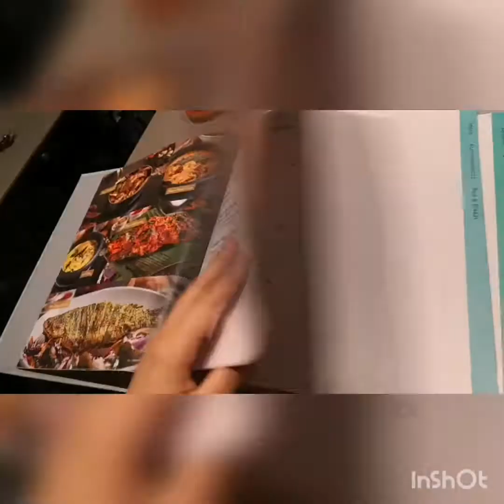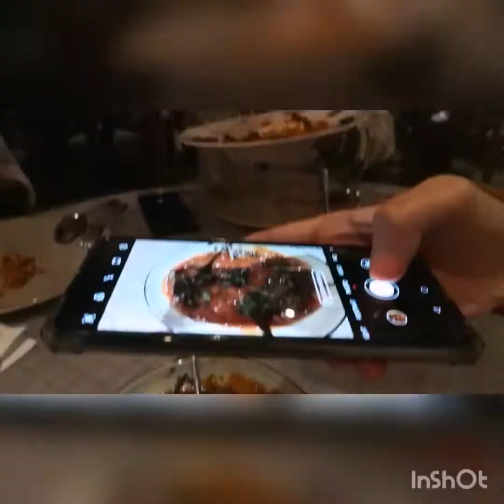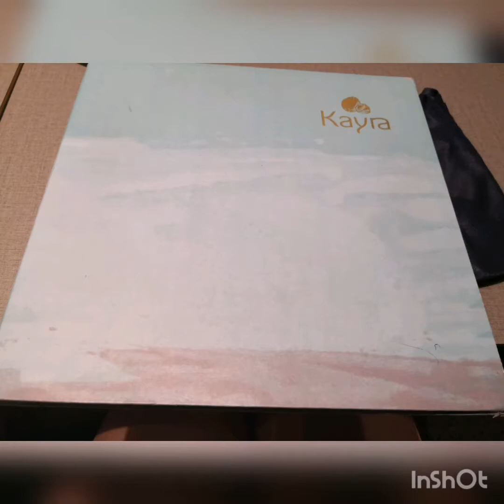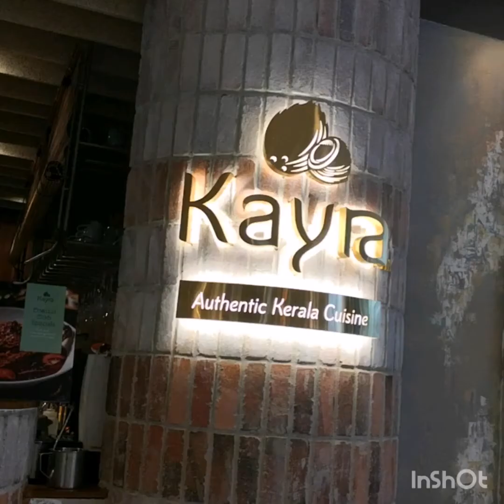Kayra Authentic Kerala Cuisine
Trying something new is always my thing although Indian cuisine is not my cup of tea. My bff wanted to try so I tag along since alot of people commented this restaurant is good to try. They have another branch in Taman Tun but temporarily
Indian cuisine always famous using all kinds of herbs and powders but to my surprise Kayra serves authentic kerala cuisine. Nice ambience, very flavourful food. Here are some of the dishes we ordered
1. Starter Kerala dahi puri
2. Koonthal piera aka coconut sotong
3. Very spicy flavourful prawn curry
4. Mutton piralan thier signature dish
5.  Brinjal curry
6. Multigrain roti and chapathi
7. Sweet chapathi as dessert

Address
Kayra Authentic Kerala Cuisine @Bangsar Village
F-8, 1, Jalan Telawi 1, Bangsar, 59100 Kuala Lumpur, Wilayah Persekutuan Kuala Lumpur